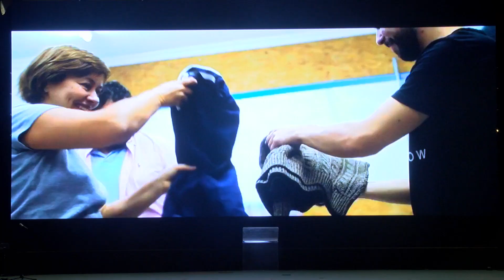Pastor Israel Pochtar - Rock Church - "Pray for Jerusalem"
Pastor Israel has a deep passion for revival, reaching the Israeli people with the Gospel, reconciliation between Jews and Arabs, helping those in need, and building bridges between Israel and the international body of Christ. Pastor Israel mentors emerging leaders, oversees an extensive humanitarian and Gospel outreach program, and regularly travels and teaches throughout the world, sharing about God’s work in Israel.

We hope you enjoy the videos posted here. Here at Rock Church, we believe that we are Better Together. If you’d like to get plugged in with our ministry on social media check us out on Facebook, Instagram, and Twitter. And of course, if you’re ever in the Virginia Beach area come check us out.

COME  VISIT US:
Sundays at 10 am and 7 pm.
Wednesdays at 7 pm.
640 Kempsville Rd Virginia Beach, VA. 23464